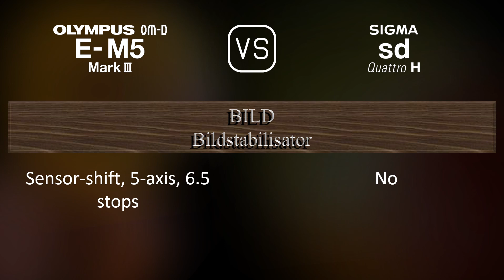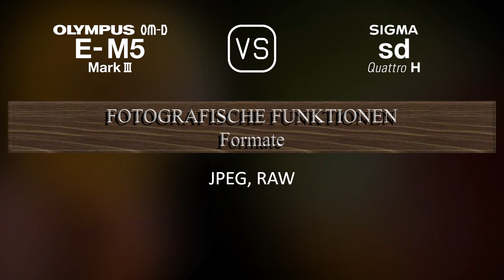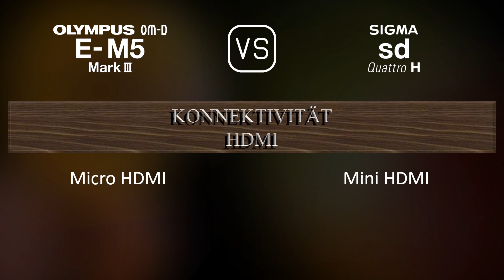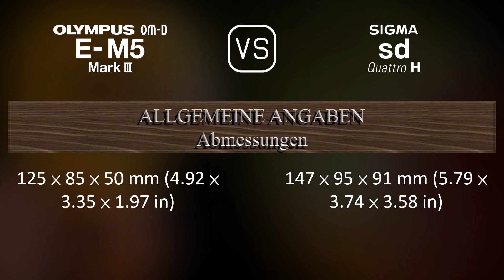Olympus OM-D E-M5 Mark III vs. Sigma sd Quattro H: Ein Vergleich der technischen Daten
Dieses Video gibt einen Überblick über die Olympus OM-D E-M5 Mark III und die Sigma sd Quattro H in einem parallelen Technikdatenvergleich (comparison of specifications). Vielen Dank fürs Zuschauen.

00:25 EINFÜHRUNG
00:33 KAMERAGEHÄUSE
00:40 BILDSENSOR
01:01 BILD
01:16 OPTIK & FOKUS
01:41 BILDSCHIRM
01:58 SUCHER
02:13 FOTOGRAFISCHE FUNKTIONEN
03:06 VIDEOGRAFISCHE FUNKTIONEN
03:20 SPEICHERUNG
03:24 KONNEKTIVITÄT
03:49 ALLGEMEINE ANGABEN
04:07 SONSTIGE FUNKTIONEN